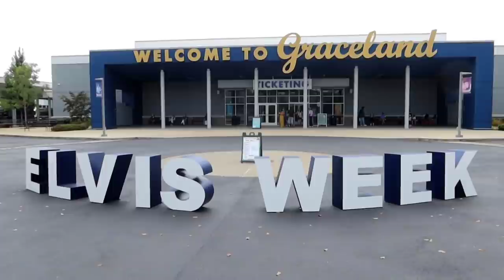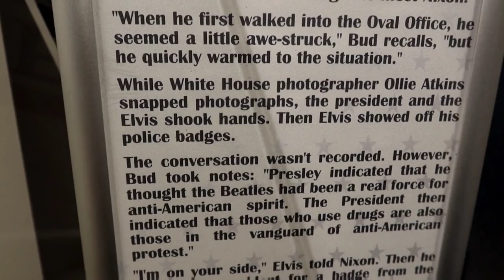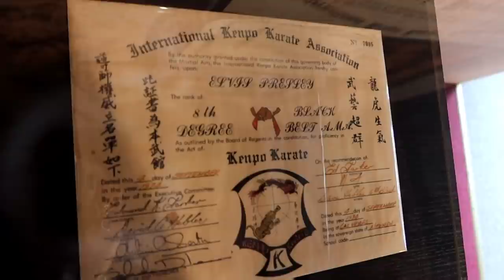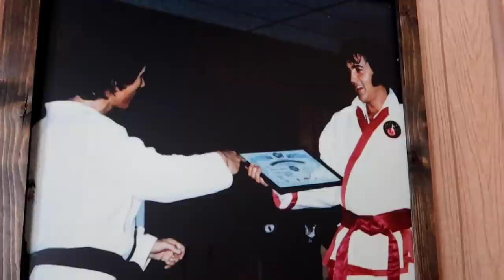Elvis Meets NIXON Badge/Belt & ELVIS' Pianist GLEN D HARDIN